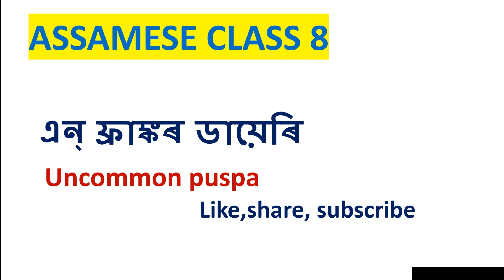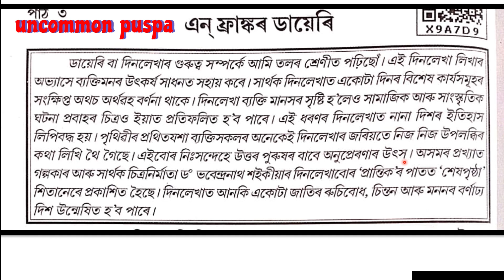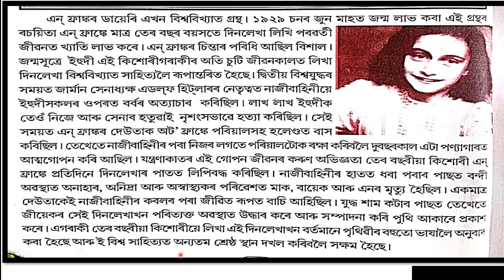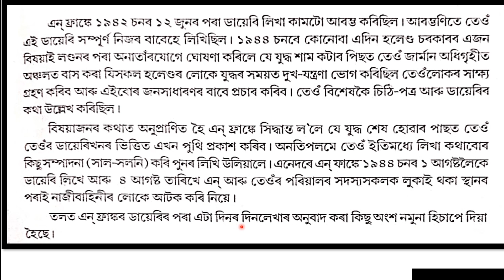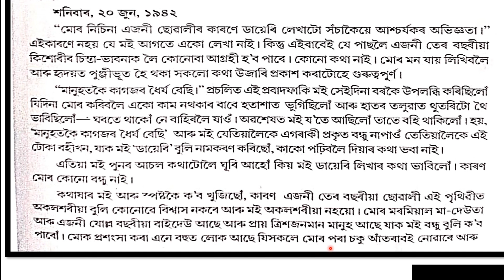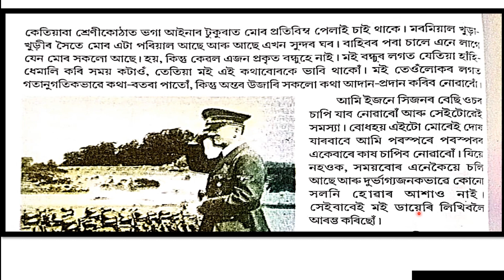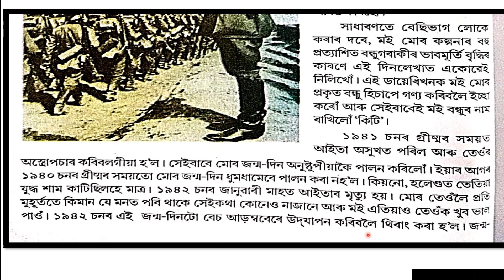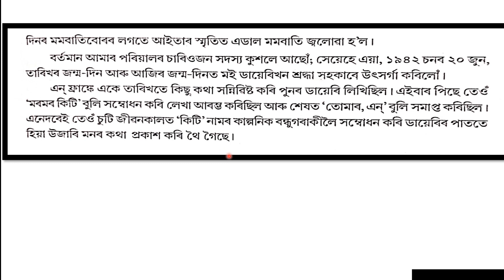এন ফ্ৰাংকৰ ডায়েৰি Class 8 Aaaamese